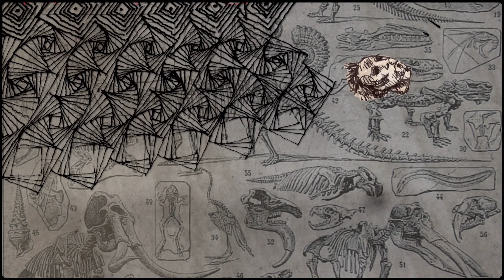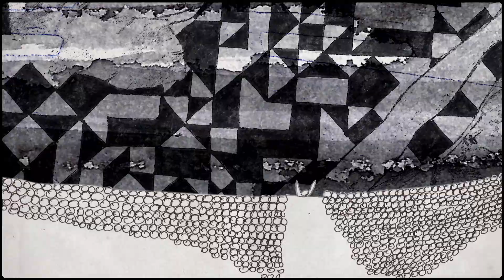FINAL OUTPUT IN YOUR POCKET 2016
Director/Editor/Compositor
MARIA PIA FANIGLIULO
Original Hand Drawings
TARIK BERBER
Additional compositing
JEFFREY SHROYER
Colour
SAMMY PARAVAN
CHARLIE LEWIS /